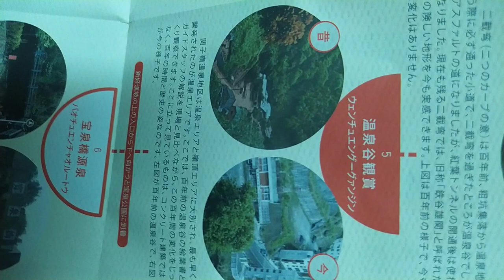VID 2023#關子嶺溫泉鄉散策#大台南旅遊觀光景點#文宣 含#日文簡介 t